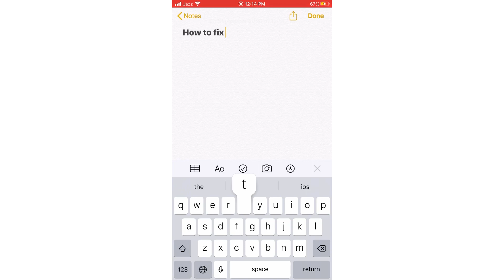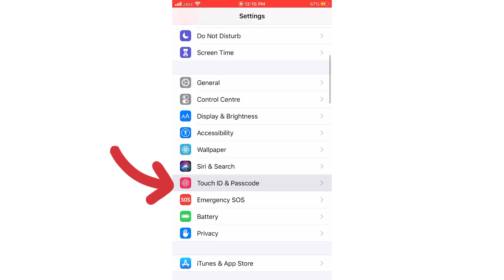iOS 14” How To Fix Touch iD & Passcode Not Showing In Settings After iOS 14 Update Easy Fix 2020